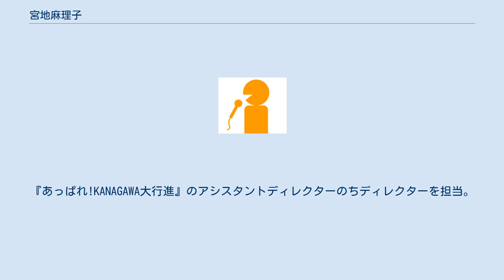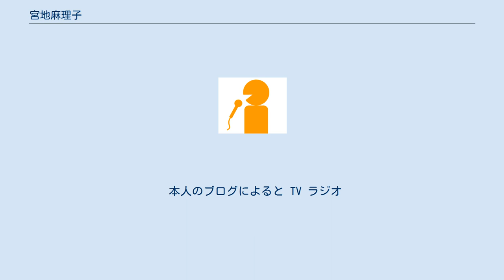宮地麻理子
宮地 麻理子（みやじ まりこ、1977年11月30日 - ）は、会社員。
元アナウンサーである。
 親の仕事の関係で各地を転々とした。
鹿児島県立鶴丸高等学校を経てお茶の水女子大学卒業後、他の仕事を経て、2002年、NHK北九州放送局の契約キャスターとなり、情報番組を担当。
 2004年、テレビ神奈川（tvk）に入社、制作部に配属。
『あっぱれ!KANAGAWA大行進』のアシスタントディレクターのちディレクターを担当。
 2005年8月、矢佐間恵とともに、熊本朝日放送（KAB）の契約アナウンサー採用試験に合格、同年10月KABに移籍。
2008年9月まで3年いっぱい在籍し、主に報道番組を担当。
 KABとの契約満了後上京。
東京を拠点にフリーランスとして活動。
2009年4月から2011年3月までは千葉テレビ放送（チバテレ）でニュース番組のメインキャスターを務めた。
東日本大震災後はレギュラー番組のほか、昼帯、深夜帯の特番も担当した。
 2011年、北海道放送（HBC）に入社、報道部に配属。
2012年10月、社会情報部に異動し『グッチーの 今日ドキッ!』のフィールドキャスターを1年間務めた。
 2018年、広報部に異動。
2019年1月31日付けでHBCを退社したことを翌日の各SNS等で報告。
 2020年時点で、LINE Fukuokaに勤務している。
 本人のブログによると TV ラジオ